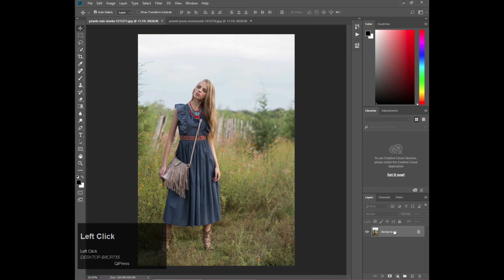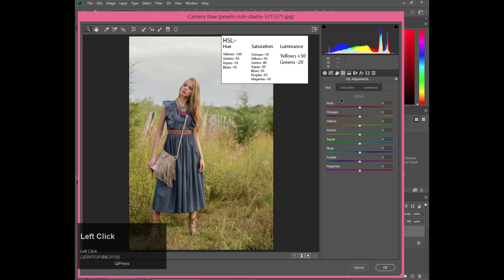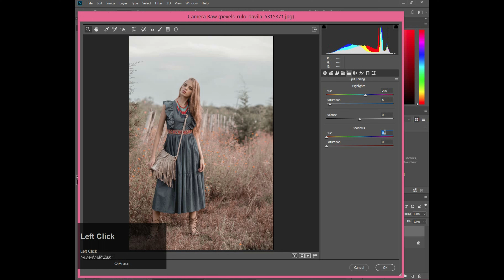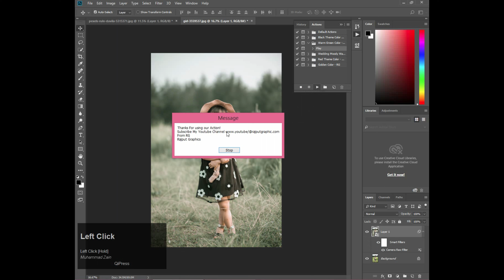How to Add Warm Green Color Grading Effect In | Photoshop